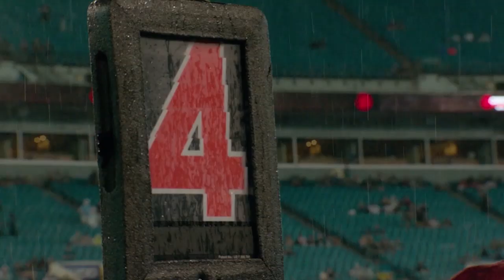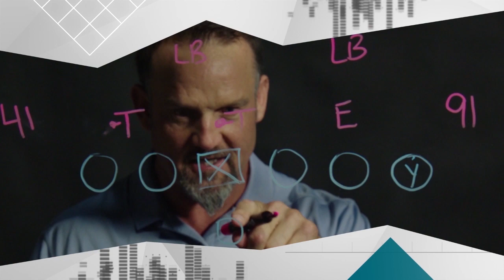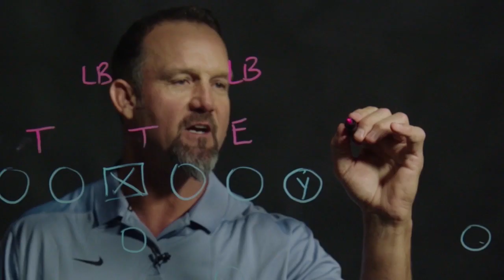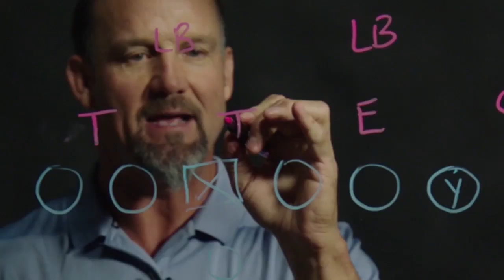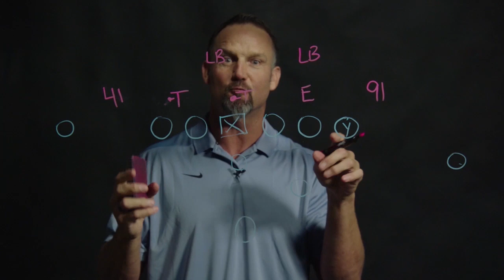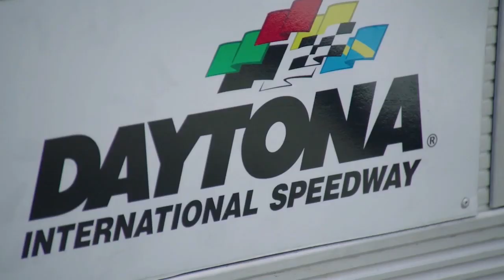Jags Wired: 2019 Preseason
Go deep inside the Jaguars as they prepare for the 2019 season and take on the Eagles and Dolphins in the preseason.